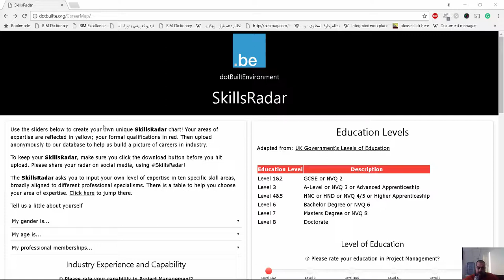SkillsRadar قس مهاراتك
شير مشاركة